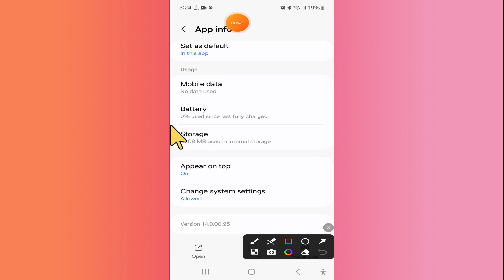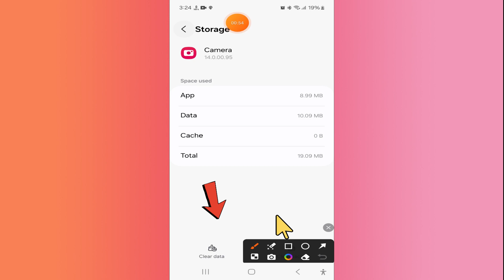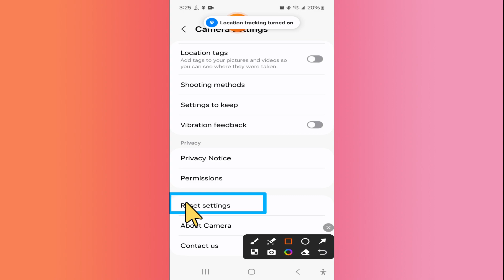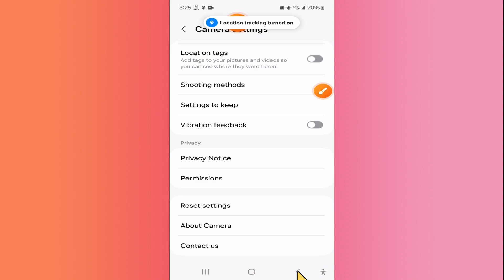How to Fix Camera Shutter Lag in Samsung Galaxy A35